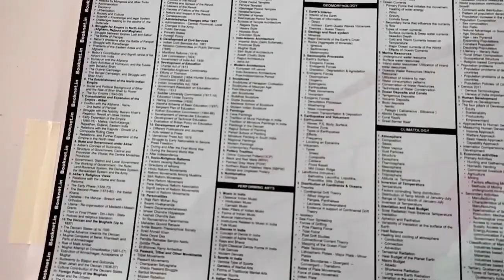UPSC Prelims Syllabus Wall Chart | UPSC Shorts UPSC Notes Courier